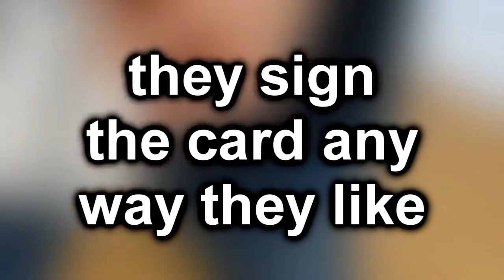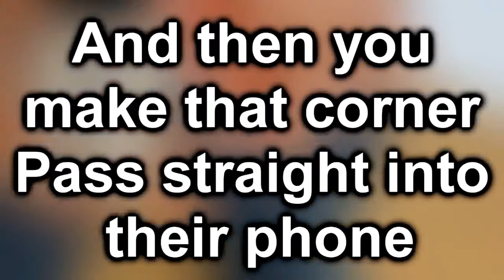iProject by Alan Rorrison